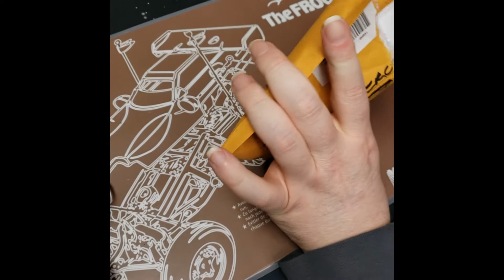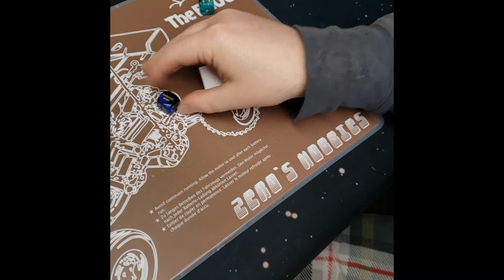A letter from Rivers RPG?!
My very cool buddy River RPG sent me some custom made dice that his gaming club have made from chessex once a year how awesome is that!!!  Check out his youtube channel n tell em Zero sent ya!!

If youre interested in more RPG, crafting, gaming & hobby content please check out these other up n coming youtube channels.  these  guys like me have a strong passion for the hobby and are putting some serious work to keep the community going. We also have a Discord server rhat you're more than welcome to join if you're looking for like minded people. Its called The Tabletop Dungeoneers and here's a link. But ya gotta tell em Zero sent ya!